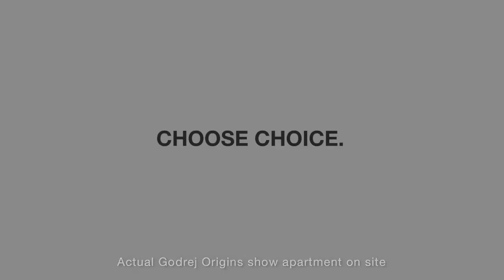The Trees Godrej Origins Vikhroli East, Mumbai